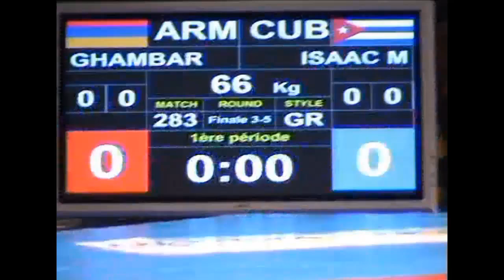БОРЬБА. Чемпионат мира-2009. 66 кг 3-е место Гамбар (Армения)-Исаак Муленс Эррера (Куба)